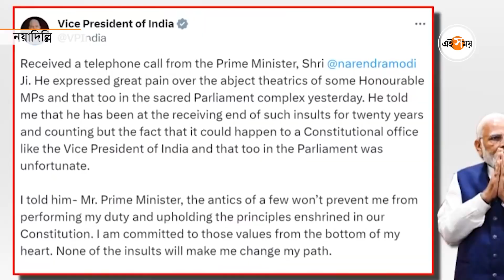Rahul Gandhi: বিশ্বের বৃহত্তম গণতন্ত্রে চর্চার বিষয় শুধু ‘মিমিক্রি’? প্রশ্ন রাহুল গান্ধীর | Ei Samay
মঙ্গলবার সংসদচত্বরে রাজ্য়সভার চেয়ারম্যান জগদীপ ধনকড়ের নকল করতে দেখা যায় তৃণমূলের সাংসদ কল্য়াণ বন্দ্যোপাধ্য়ায়কে। একইসঙ্গে যার ভিডিয়ো করতে দেখা গিয়েছে কংগ্রেস নেতা রাহুল গান্ধীকে। শীতকালীন অধিবেশনে প্রায় দেড়শোজন বিরােধী সাংসদকে সাসপেন্ড করার মতো নজিরবিহীন বিষয়টিও কি বিস্মৃতির অতলে তলিয়ে গেল। লোকসভা ও রাজ্য়সভা মিলিয়ে প্রায় দেড়শো জন সাংসদ সাসপেন্ডেড। রাজধানীর রাজনৈতিক মহলের বক্তব্য়, ধনকড়ের মিমিক্রি বা নকল করা নিয়ে প্রশ্ন থাকতেই পারে। কিন্তু তাই বলে এমন গুরুত্বপূর্ণ সব বিষয় ছেড়ে দিয়ে, বিশ্বের বৃহত্তম সংসদীয় গণতন্ত্রে একমাত্র চর্চার বিষয় হয়ে উঠবে মিমিক্রি। এই প্রশ্নই তোলেন রাহুল গান্ধী।